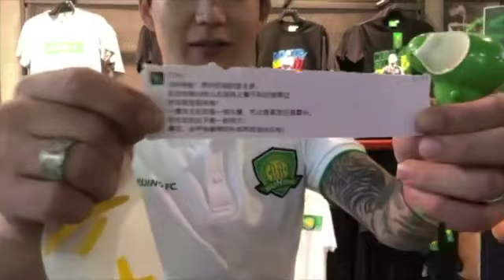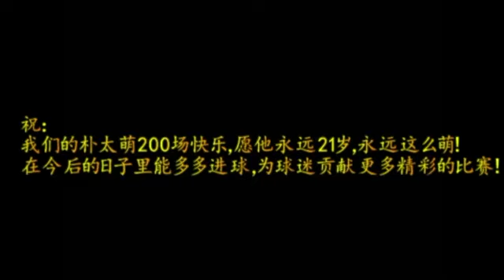[国安tv] 朴成国安200场活动，徐云龙助力抽出幸运观众！